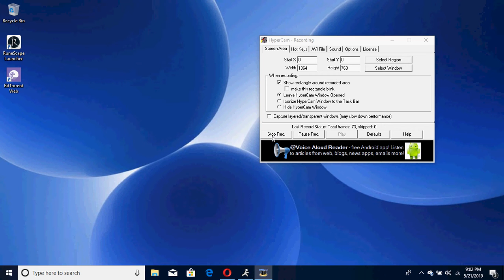Transferred A lil Creative Juice tuh TWO.